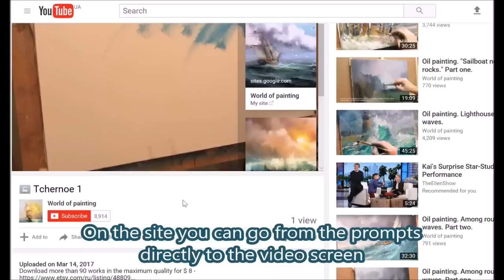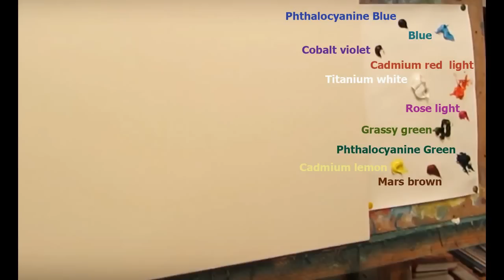Oil painting. "Sea" Part one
Buy the original of my work (oil on canvas) or download a picture of work in high quality

Download about a hundred archive images of my paintings in the highest quality for one click  for only $ 8 !!!